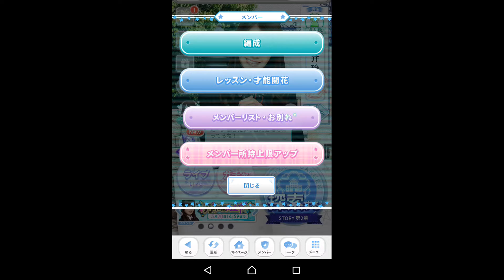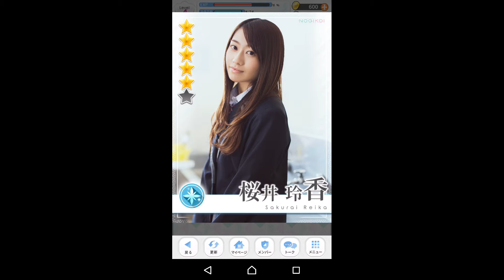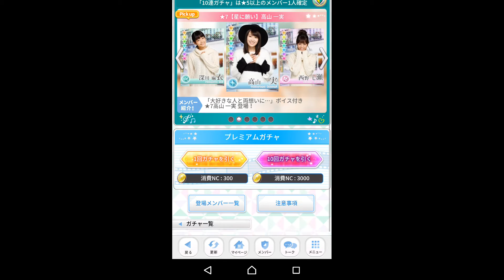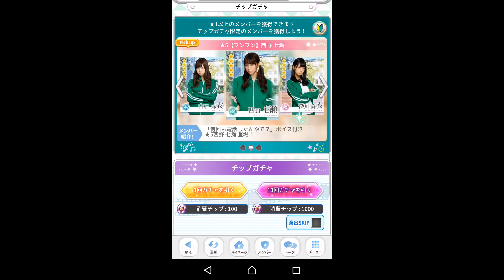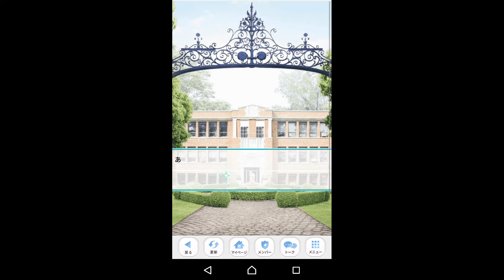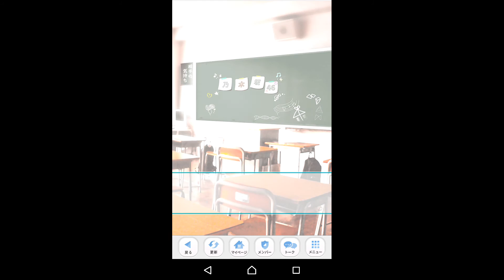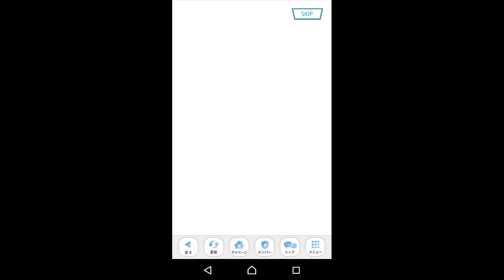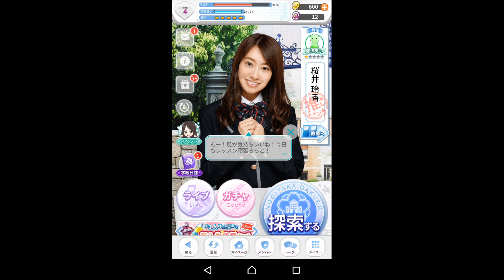乃木恋 実況プレイ#番外編～ガチャを引くの巻２～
今回は乃木坂46公式スマホゲームアプリ『乃木恋』の実況プレイの番外編でガチャを引いていきます！！

ツイキャスも不定期で始めました！  よかったら“ともユッキー”と検索して、是非遊びに来て下さい！！
録画されているものは、いつでもみれます！！
※“ともユッキー”と検索したら、“ともユッキー@ツイキャス専用垢”が出て来ますがそちらは機動してません。ツイキャスをやっているのは“ともユッキー”の方をです、お間違えなく！！